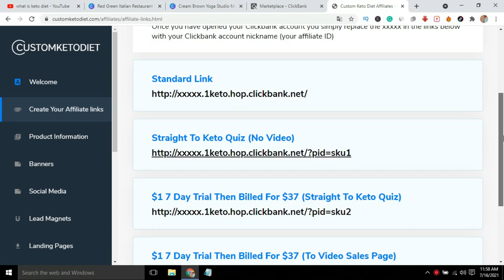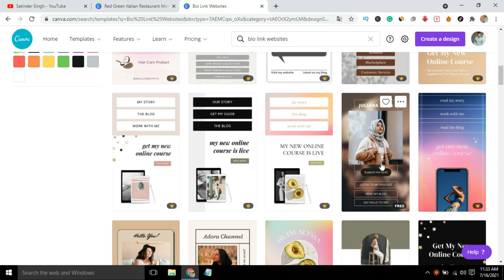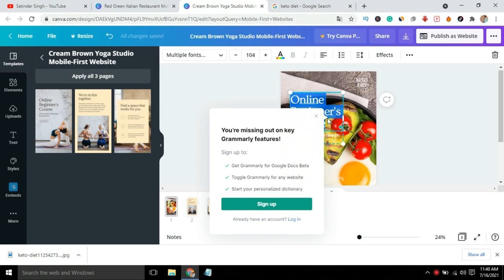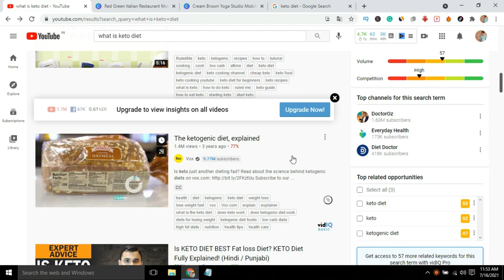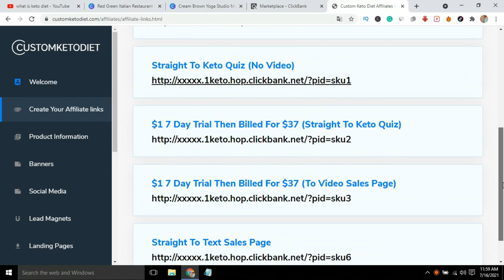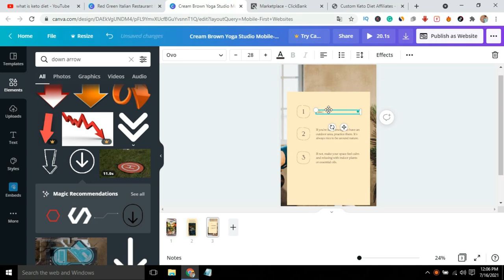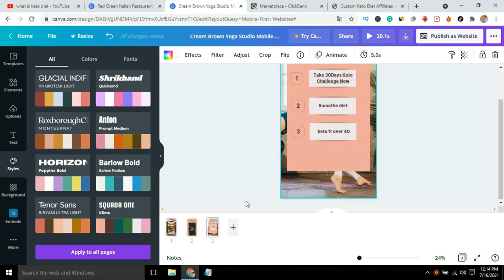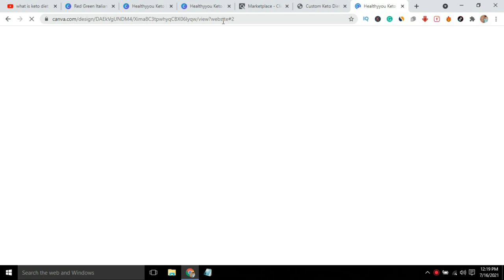How To Create a Landing Page/Website in Canva for Affiliate Marketing with Mobile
How To Create a Landing Page/Website in Canva for Affiliate Marketing with Mobile | In this tutorial you will learn how to create a landing page or website for affiliate marketing from mobile with canva...

BOYA BYM1 mic

Headphone i Use Logitech H111 Wired Headset

Laptop i use HP 14 Laptop (Ryzen 5 3500U/8GB/1TB HDD + 256GB SSD/Radeon Vega 8 Graphics)

Best Budget Laptop For Students

1. BUILDERALL – Special 30-Day Trial

👩🏫About this video ►
how to create a website in canva
canva free website
create a website in canva
create a website using canva
create a website with canva
create website for free
design website with canva
free website canva
free website with canva
how to create a website for free with canva
how to create a website with canva
how to create website for free in canva
how to make a website in canva for free
how to make a website with canva
landing page in canva
Website in canva